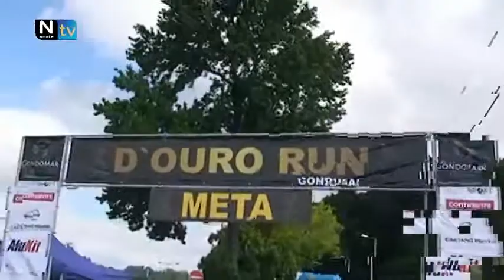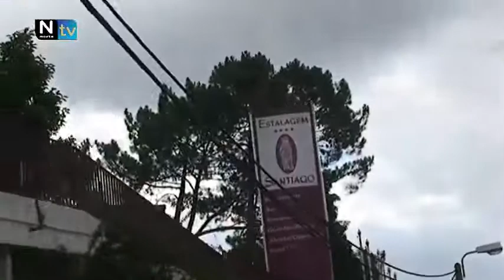Eventsport: 1ª Douro Run Gondomar - Corrida e Caminhada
1ª Douro Run Gondomar - Corrida e Caminhada